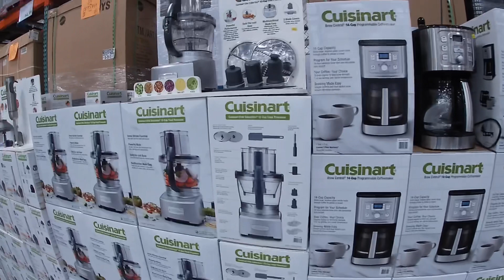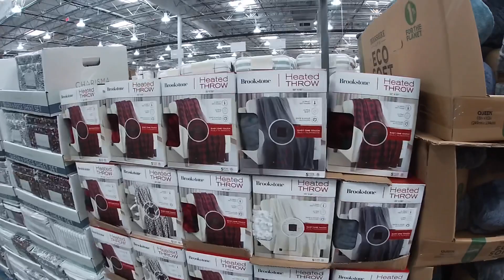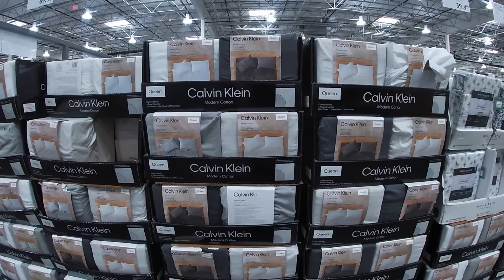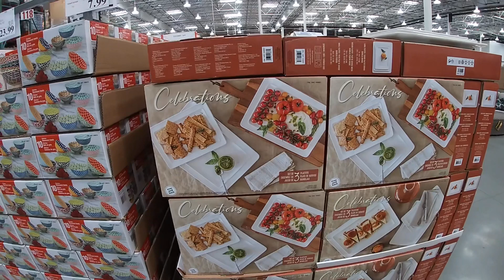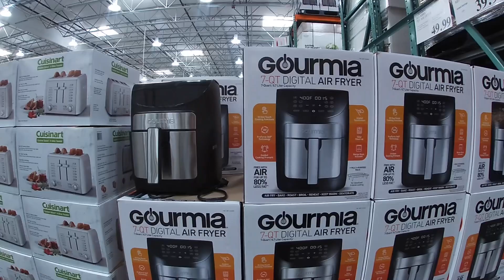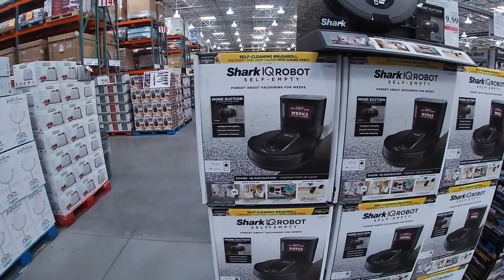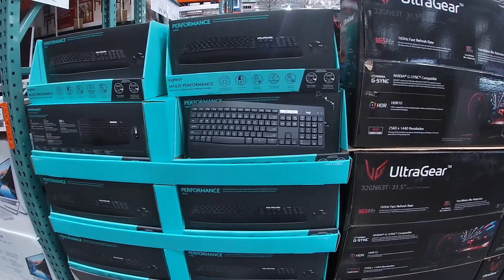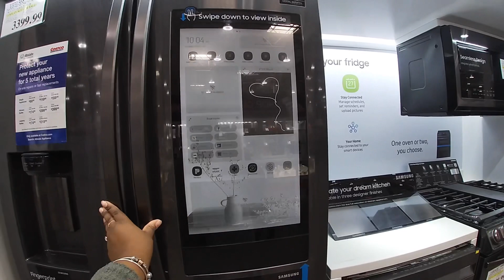Costco Shopping Vlog February 2022* Virtual Shopping Walkthrough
Costco shop with me February 2022
Come browse with me and let’s see what’s new this week at Costco

Homegoods Shopping Vlog* More New Finds This Week

Marshalls Shopping Vlog * All New Finds This Week

Target Shopping Vlog * Browse With Me for New Stuff

Five Below Shopping Vlog * All New Finds This Week

Amazon Favorites

This is a shop with me channel, we go out serval times a week and see what’s new on the shelves in the shopping world, I take you guys with me on a virtual shopping trip, store walk through ,and give detail prices of items new and seasonal. I may do a haul, or what I got series every now and then on Holidays for my kiddos. On this channel you can find shopping vlog such as, Walmart shop with me, target shop with me, Burlington shop with me, Marshall’s shop with me, Homegoods shop with me, michaels shop with me, Joann shop with me, homesense shop with me,five below shop with me, Christmas tree shops shop with me, dollar general shop with me, dollar tree shop with me, Family Dollar shop with me,Macy’s shop with me, big lots shop with me, hobby lobby shop with me, ikea shop with me, outlet shopping and many more. Shop with me 2022 for all new finds.